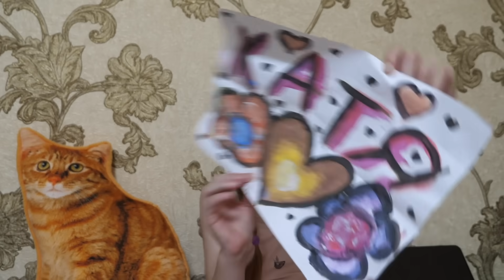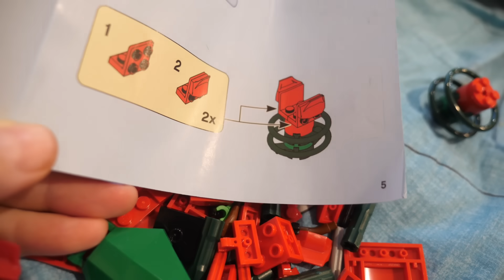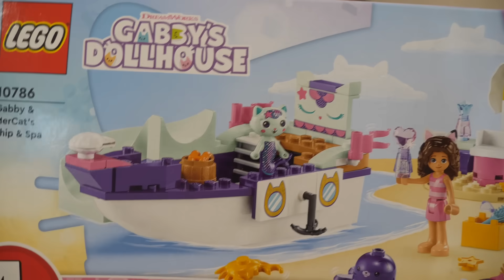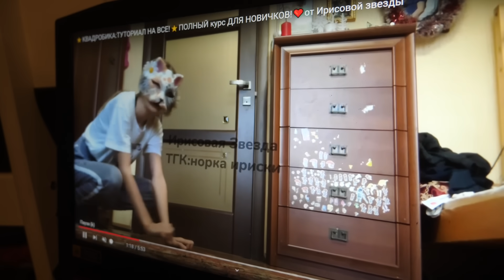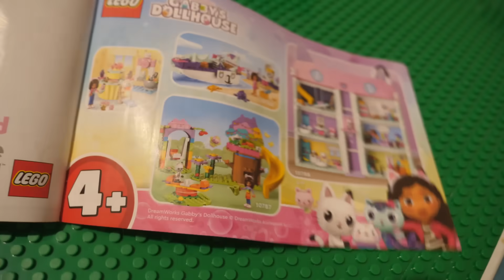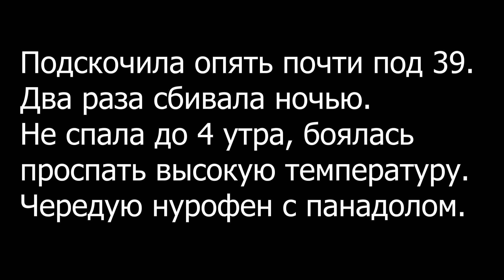VLOG Одна заболела. Вторая забеременела